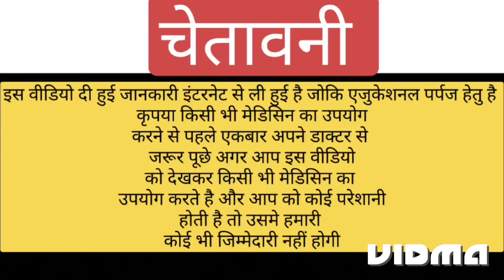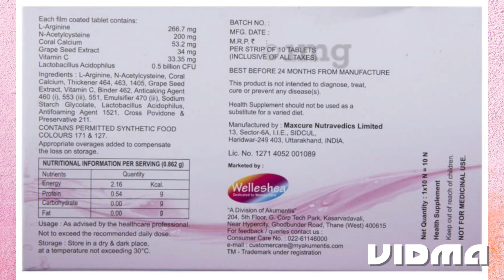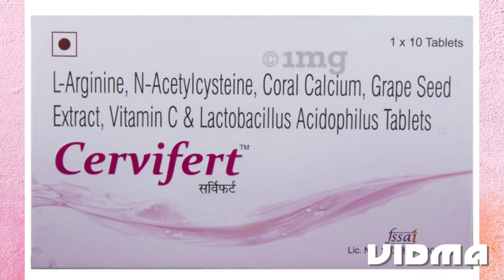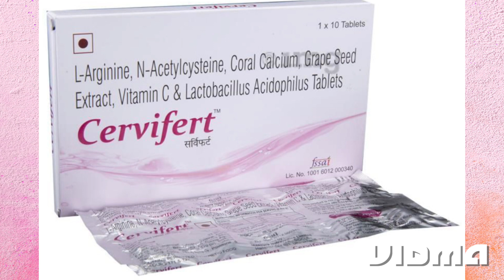Cervifert tablet | cervifert tablet use in pregnancy in hindi | cervifert tablet kis kaam aata hai